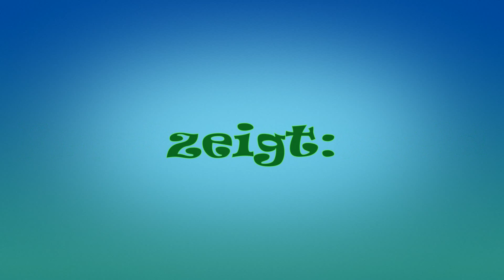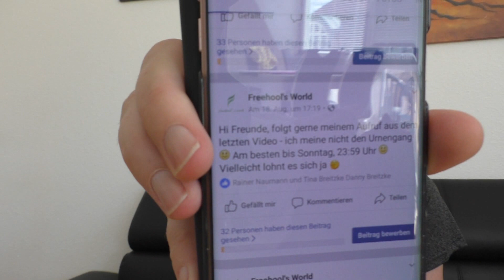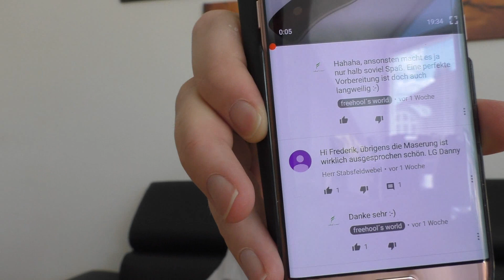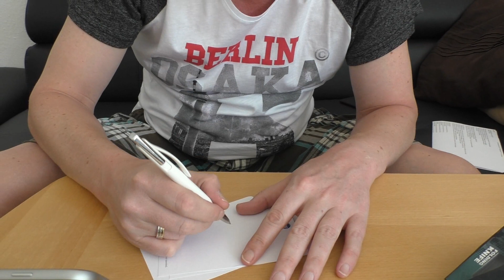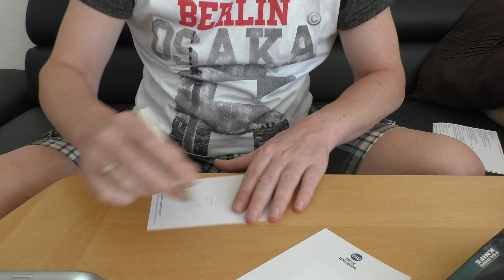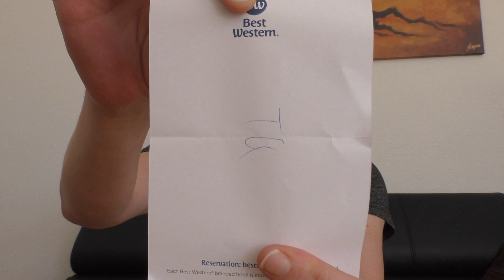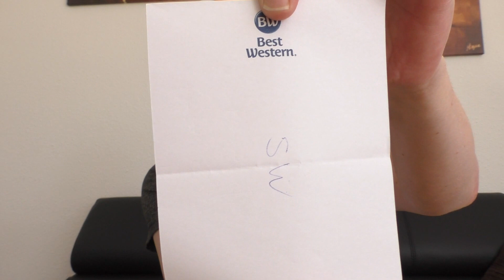Auslosung des Gewinnspiels "Maserung Mora Lapplander"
Die im Video gezeigten Artikel bekommt ihr hier:
Sanrenmu 7112
Victorinox Messerschärfer "Sharpy"
Sanrenmu 7112
Victorinox Dual-Messerschärfer
Sanrenmu 4073
Victorinox Messerschärfer groß